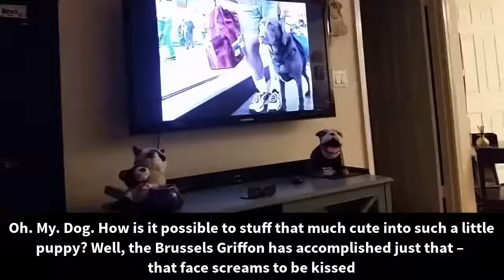TOP 10 CUTE PUPPY YouTube